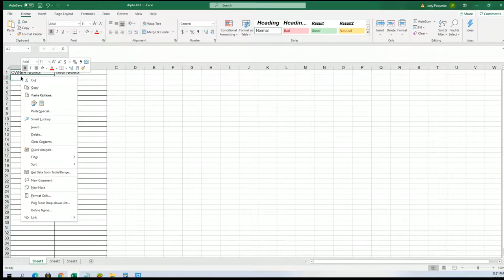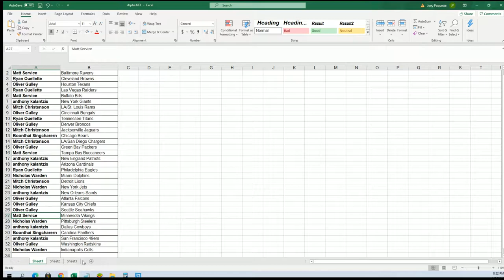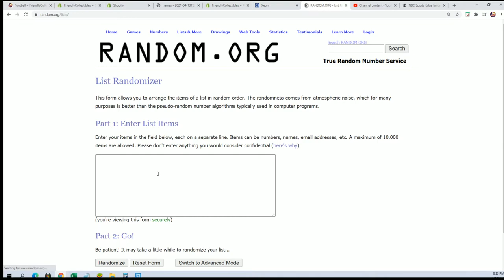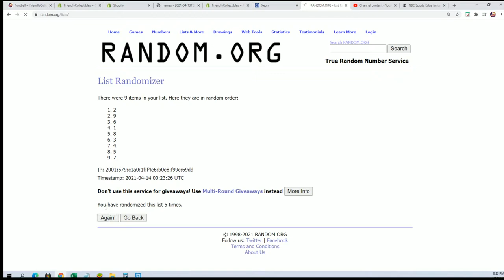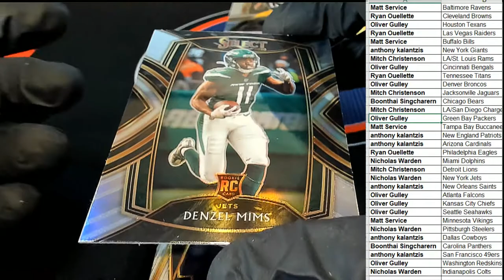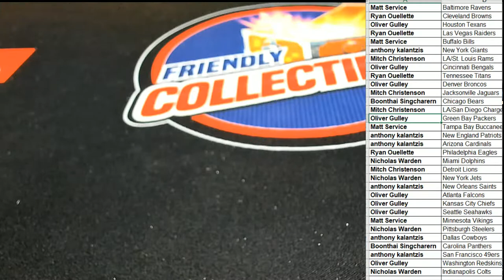2020 Panini Select Football ID 20SELECTFB164